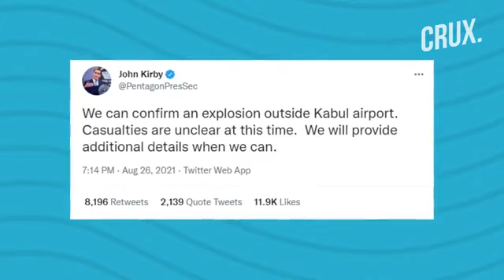Twin Bombing rocks Kabul airport: many people died including children